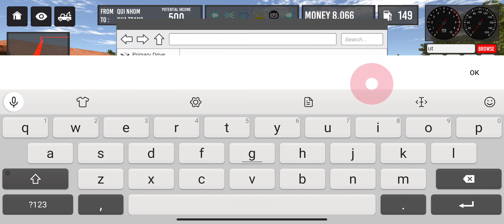VietNam Bus Simulator | Qui Nhon City - Nha Trang City | Top Game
VietNam Bus Simulator
From: Qui Nhon City
To: Nha Trang City
Top Game